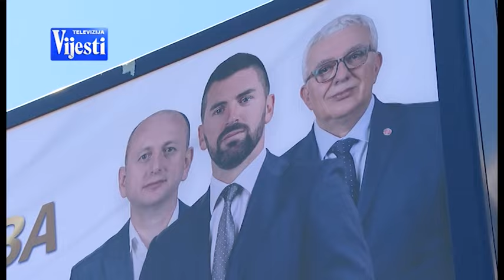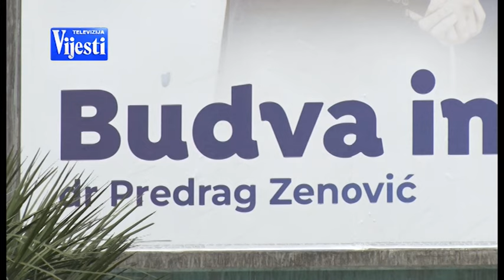VIJESTI U POLA 7 - BITKA ZA BUDVU | Vijesti online